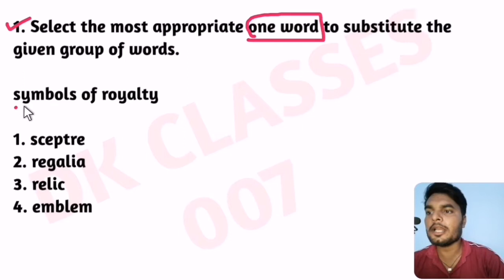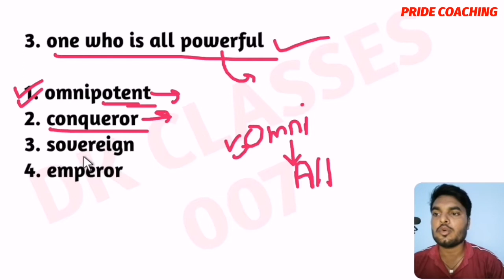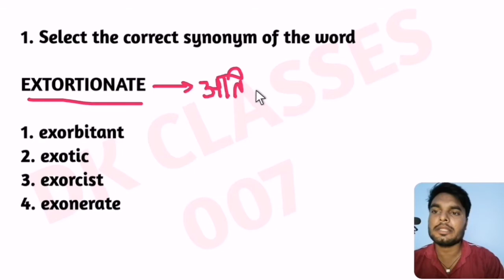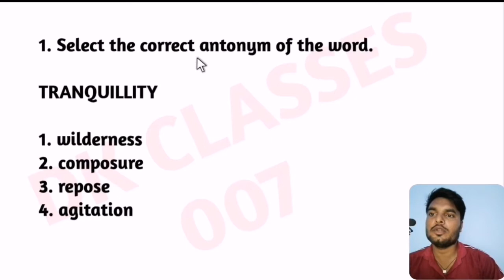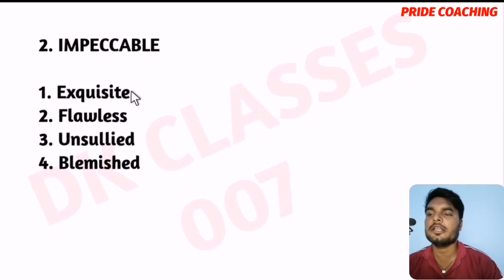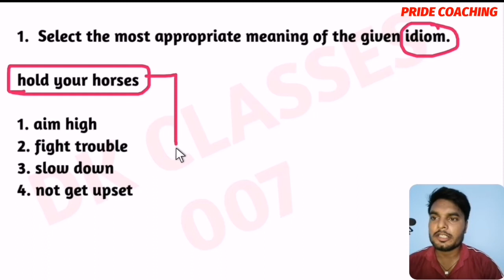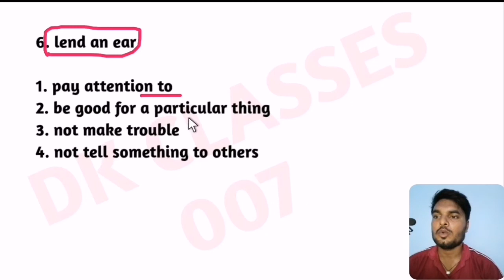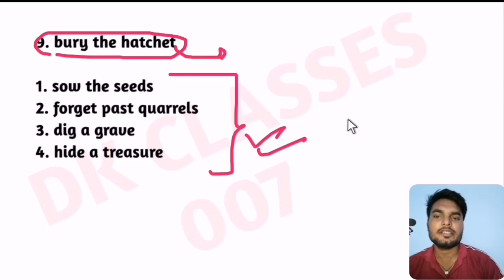All vocabs asked in ssc cgl mains 2022 | CGL mains 2022 answer key | CPO 2022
Cgl mains answer key solution

This video will teach you  English vocab questions for all SSC exams 2022. The video has been made with great care and utmost attention to the detail. It is based on the latest pattern of SSC exam.
All the questions are very important for ssc cgl, ssc chsl, ssc cpo si, ssc mts, ssc gd, ssc selection post etc.

ssc cgl 2022Cgl mains answer key 2022ssc cgl tier 2 answer keySsc cpo english classes 2022Idioms and phrasesidioms and phrases for ssc cglCgl mains 2022 paper analysisCgl mains english paper solution